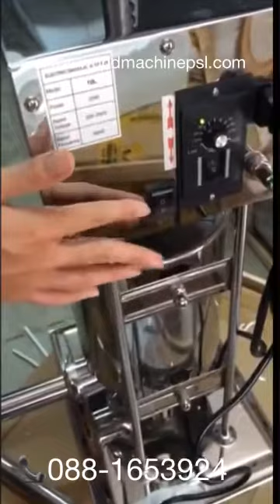เครื่องอัดไส้กรอก ไส้อั่ว แบบไฟฟ้า